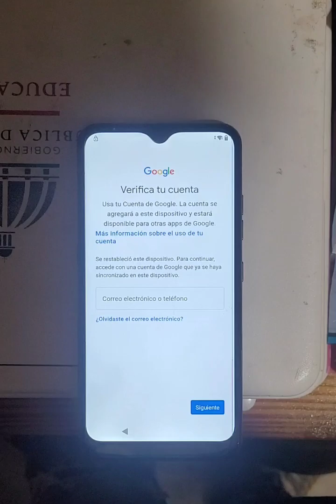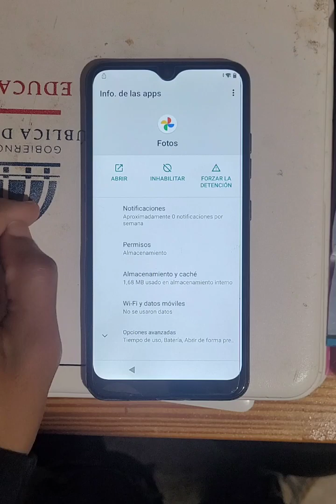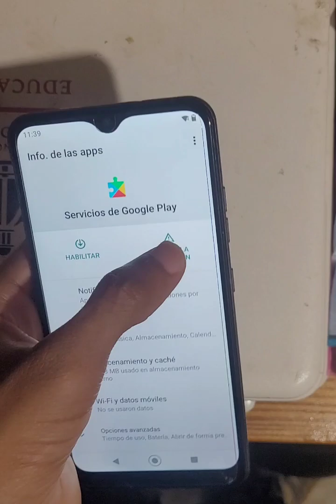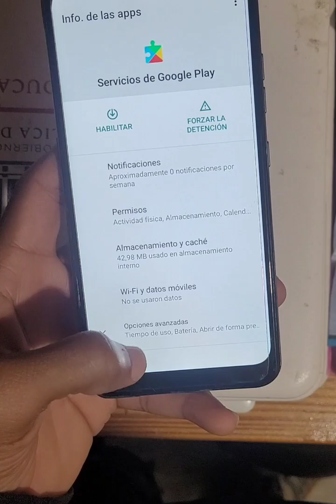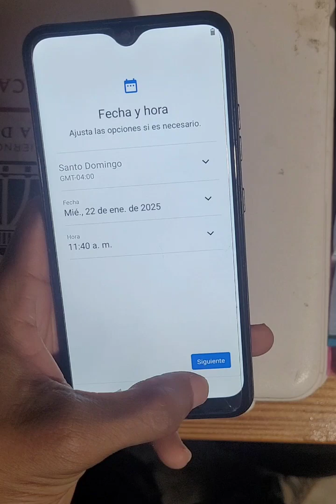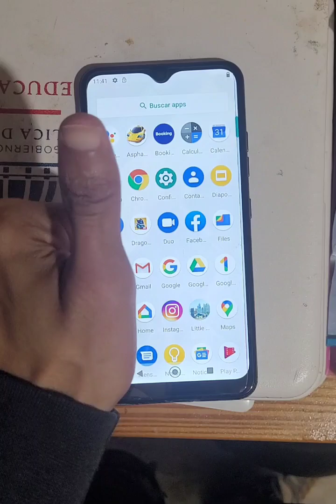✅️Como Eliminar la Cuenta Google a LG K22 Sin PC Ni Box Android 10/Aprende Hacer Frp Bypass LG K22